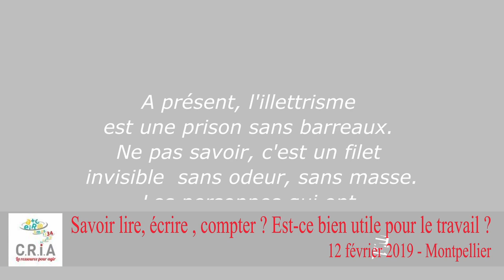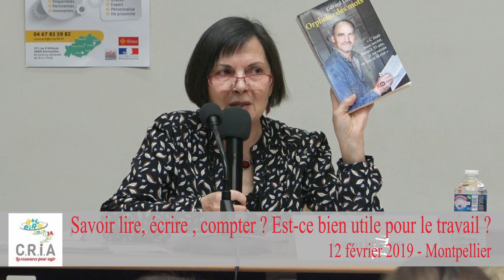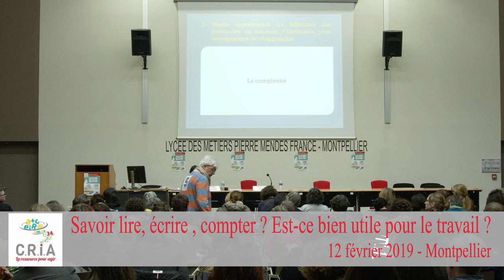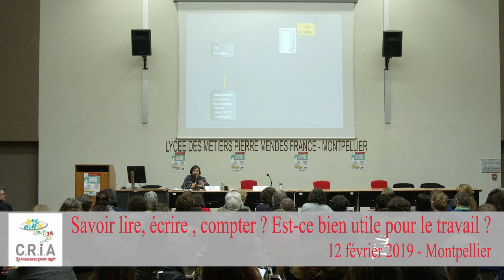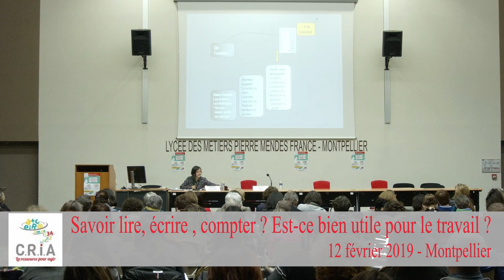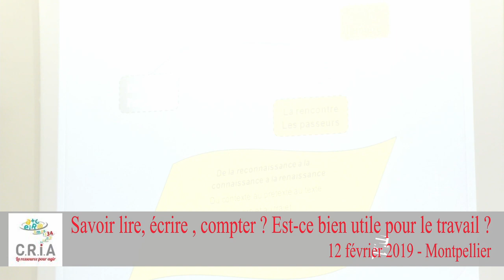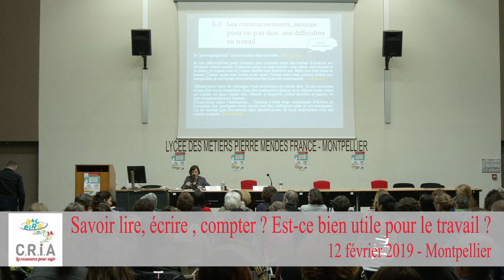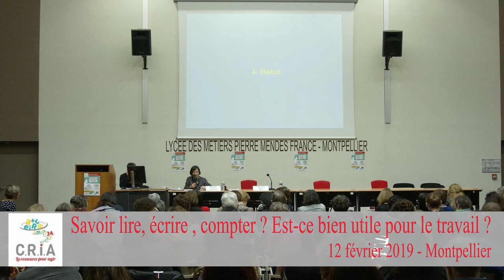conférence anne vinérier, colloque illettrisme du CRIA34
Anne Vinérier était au programme du colloque organisé par le CRIA34 en 2019  "lire, écrire , compter : est-ce bien utile pour le travail ?"